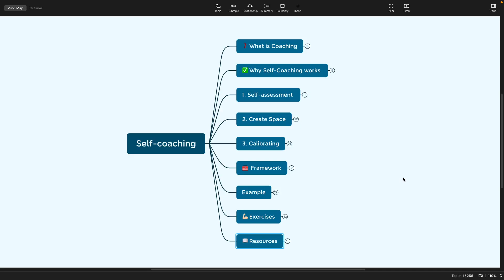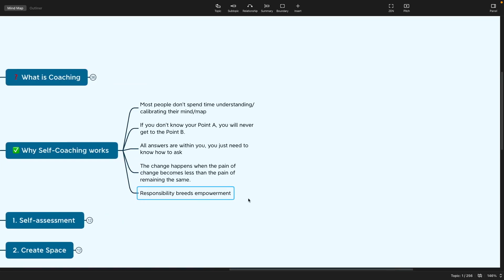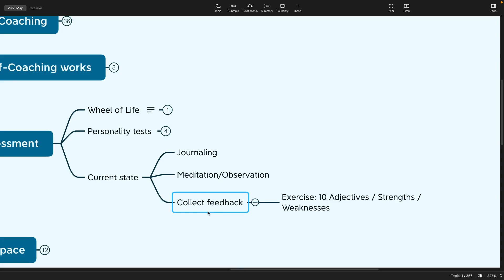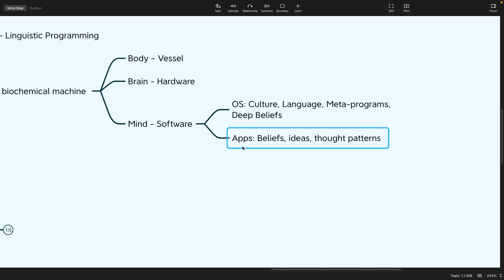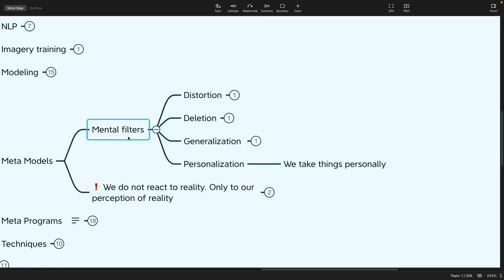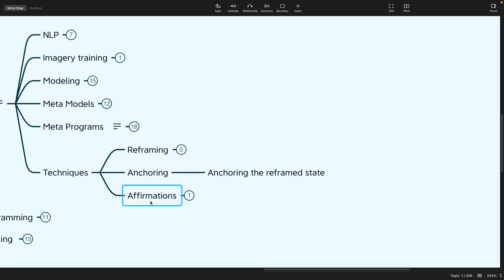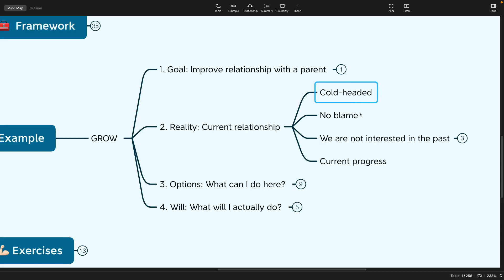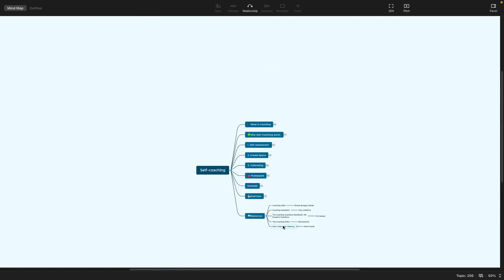Mindmap. Self-coaching. How to be your own coach.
We'll talk about:
- What Coaching really is
- How to be your own coach
- NLP
- Journaling
- Coaching frameworks

If my work helped you in any shape or form, you can buy me a ☕: